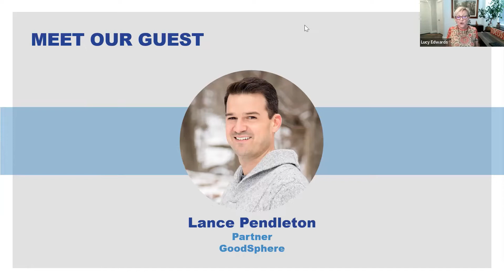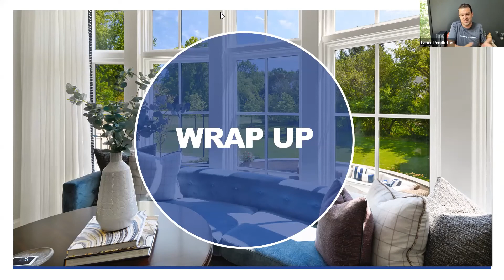Lunch with Lance Pendleton: Adapting to Change & Market Shifts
Join Lucy and Lance Pendleton, Partner in GoodSphere and former National Head of Agent Strategy at Compass. Lance shares his expertise on agent development, recommendations for what agents should be focusing on during these challenging times, the importance of adapting to change and how to prepare for market shifts that are coming. Lance is one of the most dynamic speakers in the industry, don't miss his timely advice!